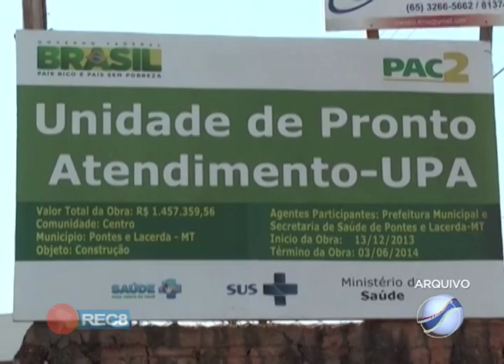UPA: PREFEITO BARCELOS CRÍTICA COMISSÃO QUE APOIA A ABERTURA DA UNIDADE DE PRONTO ATENDIMENTO